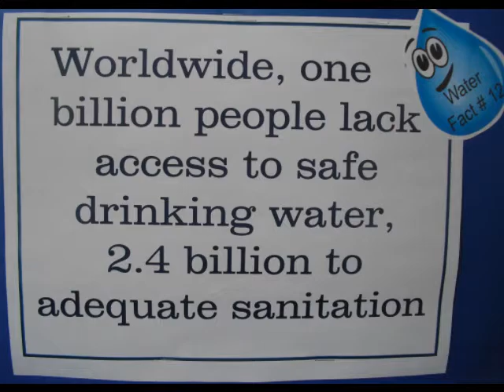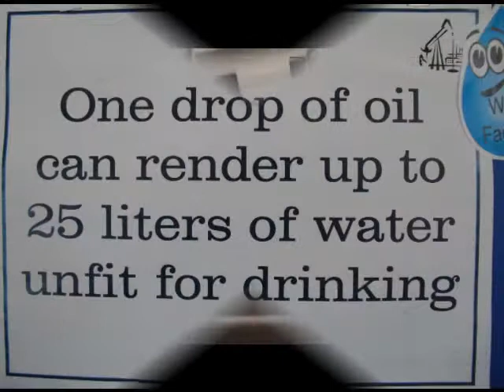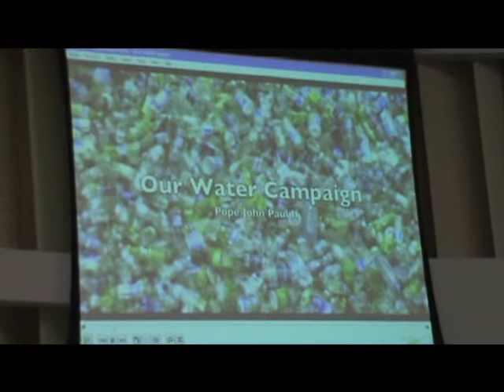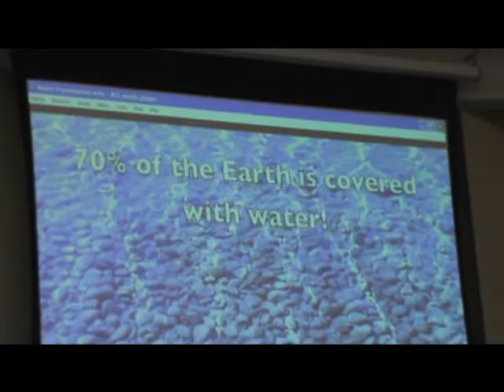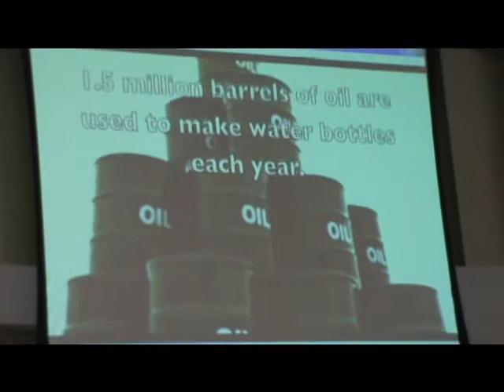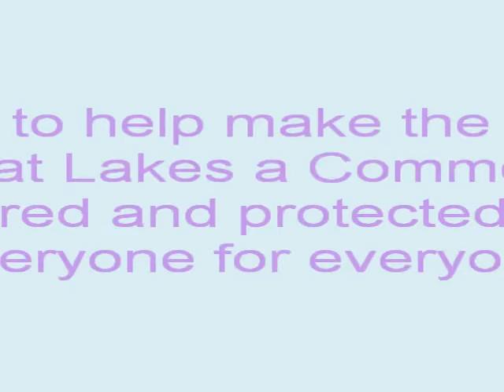Pope John Paul II Students Blue Communities Presentation June 18, 2012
Pope John Paul II School in Barrie - four Students presented to Barrie City Council their wish for Barrie to be the next Blue Community Blue on June 19, 2012. The Council of Canadians had made their presentation to City Council in the Spring - and a motion has been referred to staff. What is a Blue Community ?
The Blue Communities Project calls on communities to adopt a water
commons framework by:
1. Recognizing water as a human right.
2. Promoting publicly financed, owned and operated water and wastewater
services.
3. Banning the sale of bottled water in public facilities and at municipal
events.